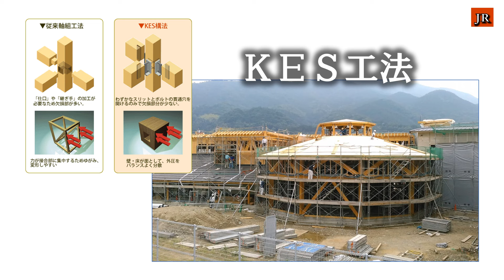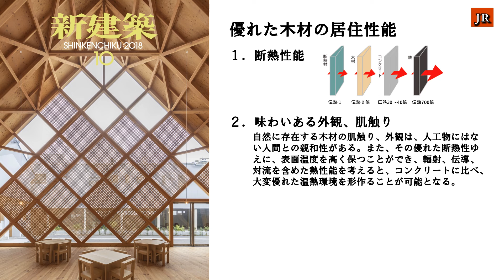Japan Renaissance－ジャパンルネッサンス 第425回「木造革命 その１ー木造高層建築の開発」